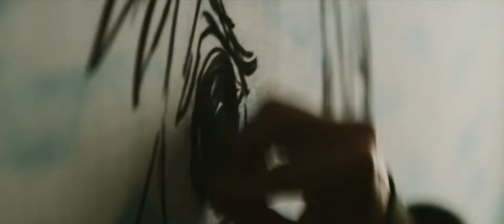Blast Beat - Bande-annonce VOST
Un film coup de poing qui met le doigt sur les problèmes d’intégration.
Retrouvez Mateo Arias & Moises Arias dans BlastBeat, le 21 mai en VOD à l'achat et en location.